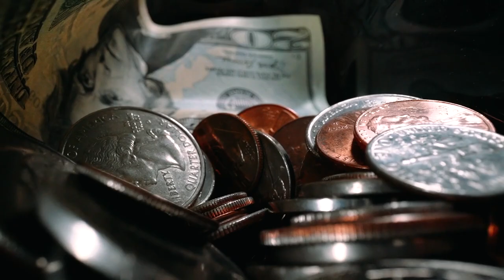EE2023: Financing the Future Trailer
Energy Ethics 2023
Financing the Future
6th - 8th June
St Andrews and Online

Finance shapes our lives in ways that are both explicit and veiled: From the prices we pay for energy, food and housing, to loans for sustainable home improvements, utility infrastructure projects, and large-scale operations. Financial practices, modalities, and representations touch almost every aspect of our lives.

Finance is fundamentally entwined with visions of and expectations for the future. It can fuel the future-gazing aspirations of entrepreneurs, feelings of hope, desires for innovation, and shared moral horizons. At the same time, it can create relations of obligation and indebtedness, deepen historical patterns of inequality and exclusion, and power feelings of despondency and despair.

At a time of growing energy demand and rapid climate change, we ask: How will we finance the future? What moral aspirations and obligations do present financial practices and modalities inspire? How should financial practices and modalities be crafted to engender new envisioned outcomes and relationships? When should we prioritise investing in the distant future rather than focussing on the present?